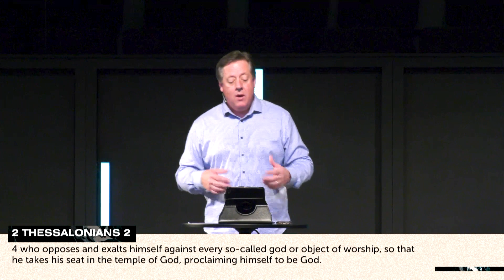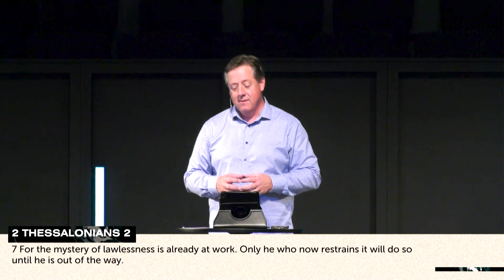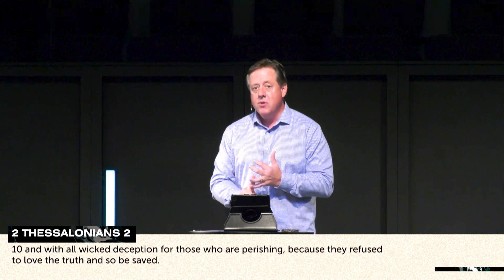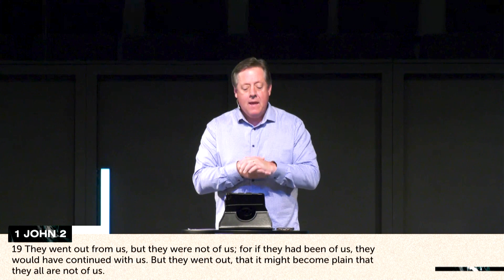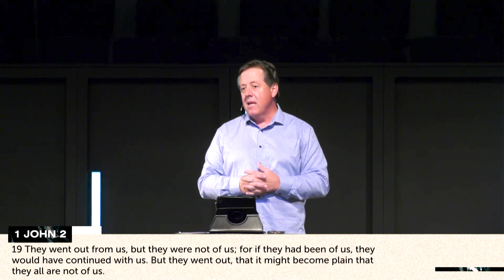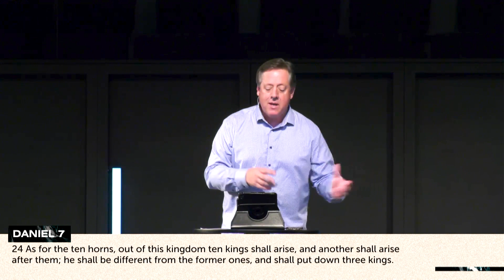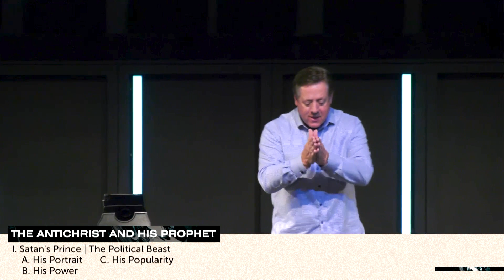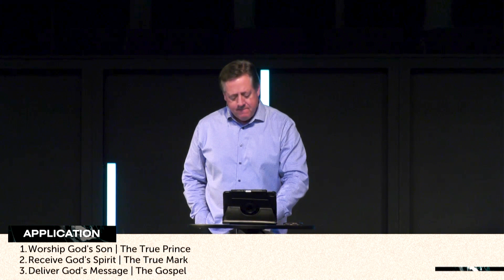The Antichrist And His Prophet | Revelation 13 & 14 | Pastor David Chauncey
A day is coming when the spirit of the Antichrist will present an unholy trinity. How can we stay grounded in our faith that the one true God is infinitely more powerful than the enemy? You will learn that it is essential to recognize the perfection of our Creator.

00:00 Scripture Reading
01:35 Teaching